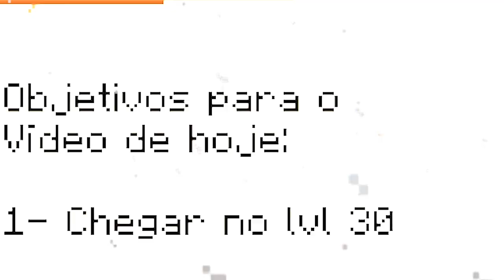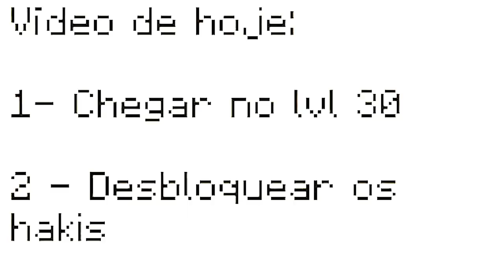CONSEGUI OS PODERES DO HAKI NO APENAS UM BLOCO DE ONE PIECE MINECRAFT!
No vídeo de hoje eu vou mostrar como consegui os poderes do haki no apenas um bloco de One Piece Minecraft!